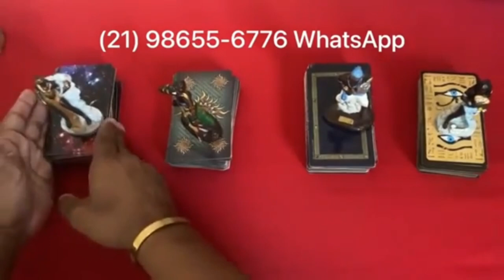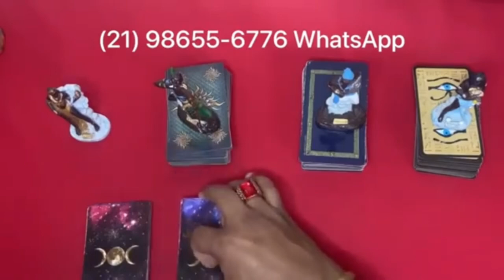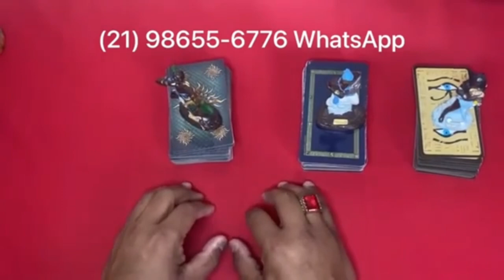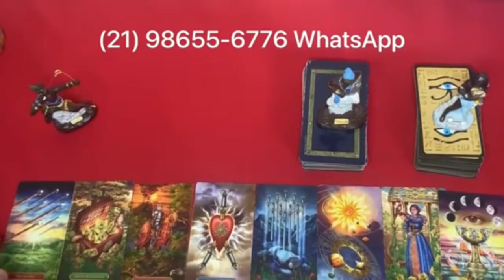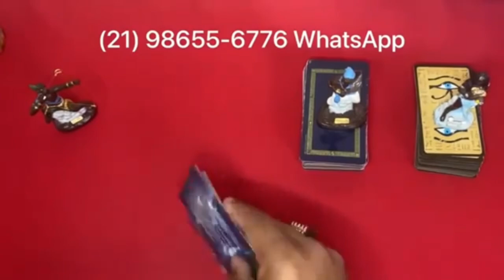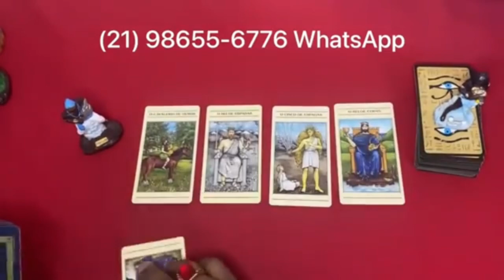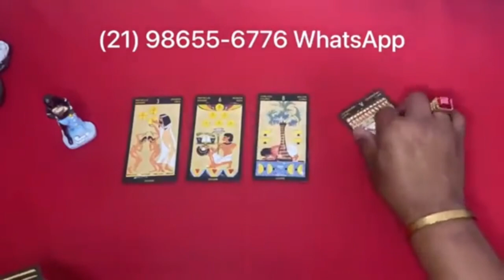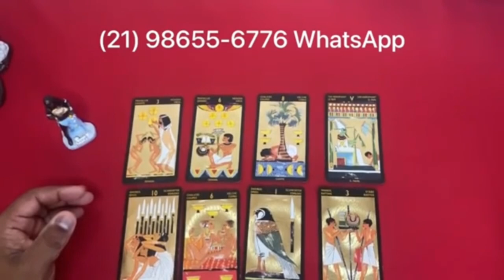Descubra Suas Respostas Com o Tarot Responde 🔮 | Leitura de tarot Diárias e Interativa